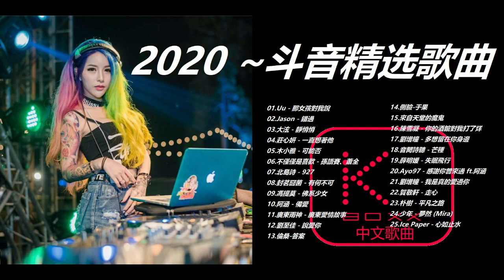KBoxx【無廣告】2020 斗音精选歌曲 _ Uu - 那女孩對我說、Jason - 錯過、大泫 - 靜悄悄、莊心妍 - 一直想著他、木小雅 - 可能否、不僅僅是喜歡、北島詩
KBoxx【無廣告】

Kboxx中文歌曲☀ 每 日 準 時 更 新
♪ 本頻道將分享最新高清音質華語流行音樂！
Our Channel Is Devoted To Deliver The Most Updated Chinese Pop Music!
☀打開鈴鐺接收最新消息→ 🔔
☀喜歡聽什么歌的朋友記得留言哦！！

01.Uu - 那女孩對我說
02.Jason - 錯過
03.大泫 - 靜悄悄
04.莊心妍 - 一直想著他
05.木小雅 - 可能否
06.不僅僅是喜歡 - 孫語賽、蕭全
07.北島詩 - 927
08.封茗囧菌 - 有何不可
09.馮提莫 - 佛系少女
10.阿涵 - 備愛
11.廣東雨神 - 廣東愛情故事
12.劉至佳 - 說愛你
13.倫桑-答案
14.側臉-于果
15.來自天堂的魔鬼
16.陳雪凝 - 你的酒館對我打了烊
17.劉增瞳 - 多想留在你身邊
18.音闕詩聽 - 芒種
19.薛明媛 - 失眠飛行
20.Ayo97 - 感謝你曾來過 ft.阿涵
21.劉增瞳 - 我是真的愛過你
22.賀敬軒 - 走心
23.朴樹 - 平凡之路
24.少年 - 夢然 (Mira)
25.Ice Paper - 心如止水

90後不能沒有聽過的國語歌, 華語歌, 華語歌曲排行榜2019, 華語歌曲, 華語歌曲排行榜, 華語歌曲排行榜2018, 華語歌曲排行榜2020, 華語歌曲排行榜2017, 華語歌詞, 華語歌單, 華語歌手, , 中文歌曲排行榜2019, 2019流行歌曲,華語單曲排行週榜, 華語單曲排行榜 100, 2019不能不聽的100首歌, 2019最新歌曲, 華語人氣排行榜 2019, 2019新歌排行榜, 歌曲排行榜, 流行歌曲, 2019好听的流行歌曲, 華語流行串燒精選抒情歌曲, 2019年 最hits 最受歡迎 華語人氣歌曲,國語歌, 國語歌曲排行榜2019, 國語歌曲, 國語歌曲排行榜, 國語歌曲排行榜2017, 國語歌2019, 國語歌曲排行榜2018, 國語歌詞, 國語歌 精選, 國語歌2018,國語歌, 经典老歌500首, 2019新歌, 中文歌曲排行榜2019, 2019 群星 里 一人一首成名曲, 經典老歌國語, 群星 里 一人一首成名曲, 2019華語流行歌曲100首, 2019流行歌曲, 2019不能不聽的100首歌, 排行 榜, chinese classic romantic songs, 中文歌曲, 难忘经典老歌100首, 超好聽, 精選國語歌曲, 好听的80年代90, 我爱台湾的音乐, chinese old songs, 好歌聼出好心情, 華語人氣排行榜 top 100, 2019新歌排行榜, 歌曲排行榜, 華語單曲排行榜 100, 2018新歌排行榜,國語歌, 國語歌曲, 國語歌曲排行榜, 國語歌曲下載, 國語歌曲老歌, 國語歌曲彩雲追月, 國語歌曲2019, 國語歌曲車站, 國語歌曲流行榜, 國語歌排行榜, 歌曲排行榜, 華語單曲排行榜 100, 2018新歌排行榜,華語歌,國語歌,懷舊國語歌,台灣,華語流行歌曲,抖音歌曲2019最火,抖音歌曲2019,抖音歌曲2019最新,抖音歌曲2019最火dj,抖音歌曲2019最火英文,抖音歌曲2018,抖音歌曲2019英文,抖音歌曲2019最火英文歌,抖音歌曲2020,tik tok抖音神曲,tik tok抖音音樂熱門歌單,2019新歌排行榜,抖 音 音乐,抖音,歌曲排行榜,抖 音 流行 歌曲,2019最新歌曲,抖音神曲2019,抖 音 歌曲 ,排行榜,抖音流行歌曲 2019-tik tok,抖音流行歌曲 2019,抖音歌單,2019年抖音最火流行歌曲推荐,tik tok抖音音樂熱門歌單-抖音必聽的30首歌,抖音2019歌曲,中文歌曲排行榜2019,音樂 2019 ,2019不能不聽的100首歌,2019最新,最受欢迎的40首歌曲,抖音必聽的30首歌 2019必聽,kkbox hit,2019流行歌曲,流行歌曲,2019好听的流行歌曲,top chinese songs 2019,無廣告,90後不能沒有聽過的廣東歌,懷舊廣東歌,粵語,廣東歌 ,90後,串燒,经典老歌500首,80 ~ 90年代经典老歌,中文歌曲,chinese classic romantic songs,100年代经典老歌大全,难忘经典老歌100首,chinese old song,chinese old songs,中文歌,经典老歌500首网,好听的粤语歌精选,粤语歌曲排行榜2019,廣東歌曲,廣東歌 經典,廣東歌2019,廣東歌串燒,廣東歌曲 2019,廣東歌曲排行榜,廣東歌 抖音,懷舊廣東歌,香港粵語

⚠本頻道視頻及圖片均來自網路
⚠版權屬原作者所有
⚠如侵版權，請告知刪除